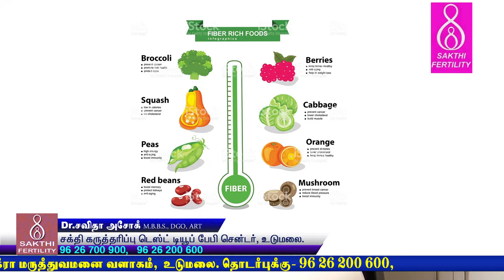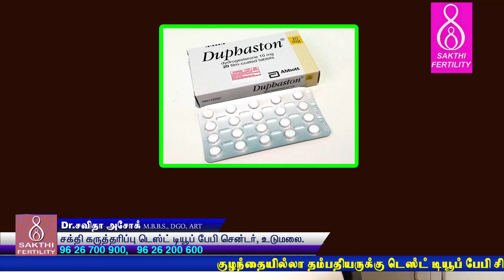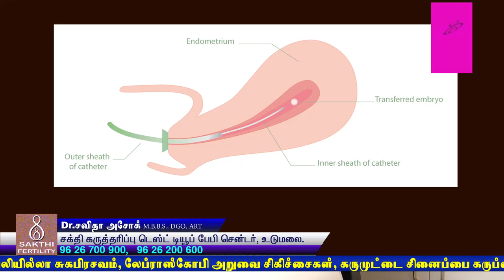Embryo transfer video | கரு உட்செலுத்தலுக்கனா வழிமுறைகள் | Infertility IUI IVF ICSI Testtube baby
Embryo transfer video tips for success tamil  Infertility IVF IUI ICSI testtube baby Male Infertility Hysteroscopy treatment  at low cost and High success rate.

Sakthi fertility headed by Dr Savitha Ashok MBBS, DGO, ART(Fellow) and Dr Ashok Muthukrishnan MBBS, MS, MRCS, FMAS,FIAGES is an IVF Super speciality unit. The IVF centre is affliated to a 40 bedded Multi speciality hospital -Sri Chakra Hospital, 4/147, Nehru street, Udumalpet,Tiruppur(Dist), Tamilnadu. We offer the complete solutions for complicated infertility, Sexual dysfunctions, High risk pregnancies and other women health disorders. With the team of Andrologists Gynecologists, Embryologist, Hysteroscopists and Laparoscopic surgeons we provide the best in class treatments, adhering to National ART and ICMR guidelines

Infertility: We provide the most advanced treatment options with IUI(AID+AIH),  IVF, ICSI, donor sperm/egg/embryos, cryopreservation TESE, MESA, PESA  with Genetics screening, Psychologist counseling, Dietician follow up for weight reduction and Physician expertise to handle immune and hormonal imbalances.

Laparoscopic and hysteroscopic surgeries: We have the state of art operating suites to combat all infertility related uterine defects like hysteroscopic polypectomy, ashermans, septal corrections, tubal blocks, laparoscopic adhesiolysis, tubal recanalisations, PCOS drilling and so on with utmost care and precision.

 Pregnancy:  With a team of In house Dedicated Expert Obstetricians with highly equipped Labor suites and neonatal unit providing prophylactic measures for a viable pregnancy in IVF conceived patients and High risk pregnancy screening & care.

Physiotherapist and sexologist offer sexual dysfunction treatments. Erectile dysfunction, Premature ejaculation, decreased sexual desire (Libido), inadequate sexual satisfaction, Lax or tight vagina, no semen, proper sex education & premarital sexual counselling are given by Male & female consultants to respective partners. The couples are offered adequate privacy and confidentiality.

With the vision of “CHILD FOR ALL”, Sakthi fertility caters service to all economic groups at an affordable cost with success rates on par with international standards. The Centre caters to Overseas Childless couples. The overseas clients are made comfortable with a cozy residential apartments, language translators, in house cabs and driver cum guides. From conception to delivery of a live healthy baby the couples are made comfortable in all stages of treatment and centre is striving hard for continual improvement and a pleasant environment.

SAKTHI FERTILITY & TEST TUBE BABY CENTER
SriChakra Hospital,
4/147,Nehru street , Udumalpet, Trippur, Tamilnadu - 642 126

Helpline: 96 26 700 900, 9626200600, 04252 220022.

Google+: sakthifertility